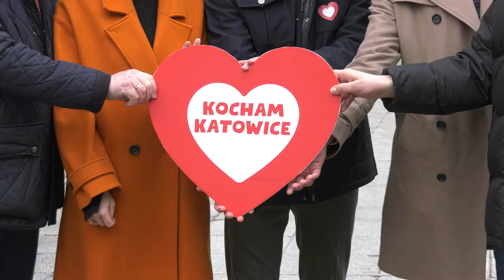W Katowicach Lewica wystartuje wspólnie z Koalicją Obywatelską 19.02.2024